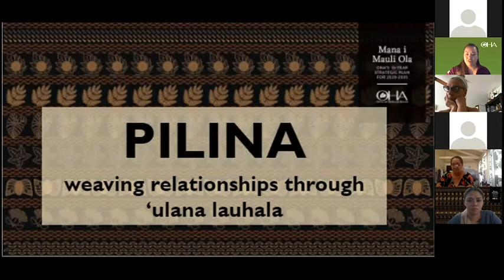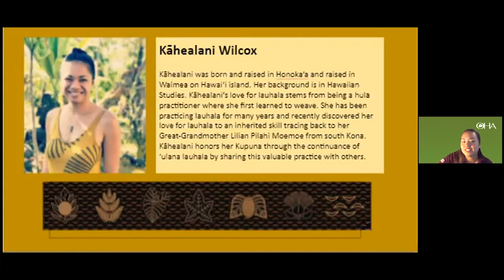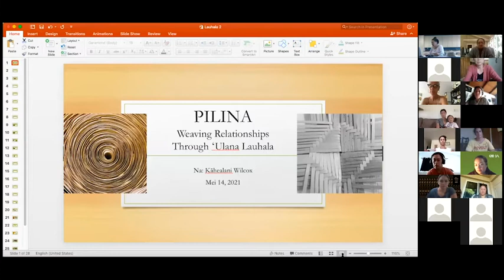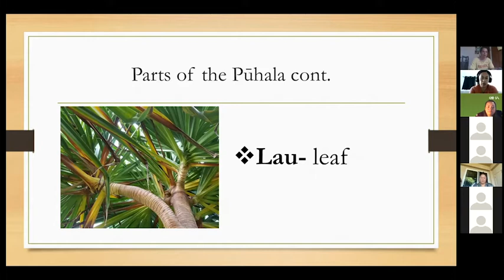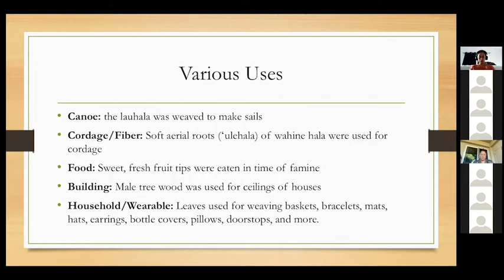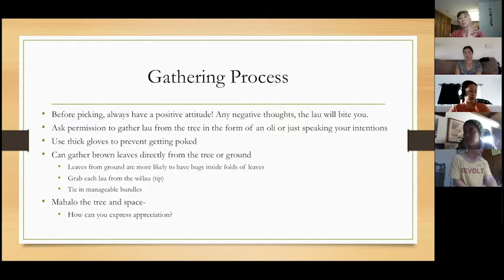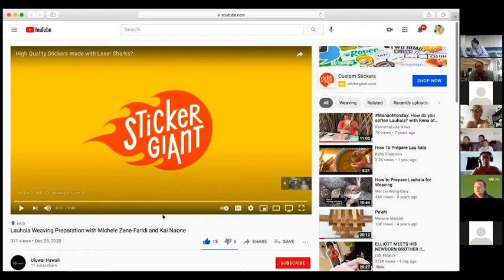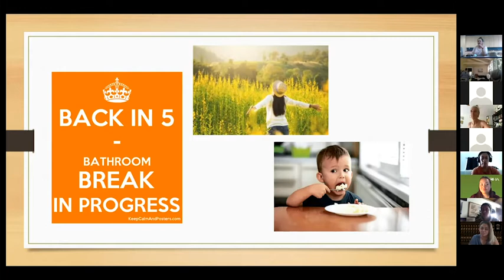MiMO Webinar Series: ʻUlana Lauhala Weaving (May 14, 2021)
This workshop will share lauhala weaving techniques and materials. As with many Hawaiian cultural arts, the art of lauhala weaving is best learned directly from kumu to haumana. Gathering and preparing material is a crucial piece in working with lauhala. Normally we would have haumana participate in gathering and prepping.  Due to Covid-19, the instructor will incorporate gathering and prepping protocol in her presentation.